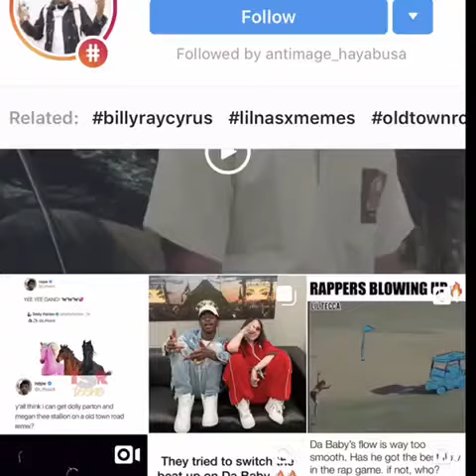DABABY killing freestyles